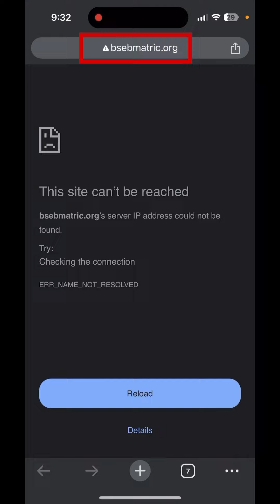BSEB Matric Result 2024 | bihar board matric result | Raj World